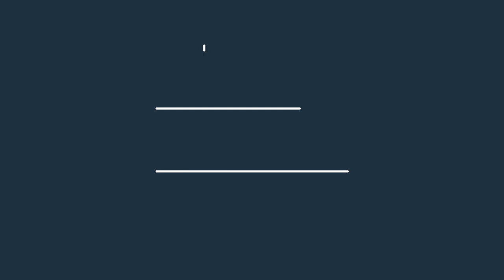FRANKLIN5128 - Turn Up The Bass (Original Mix) | Future Rave [Anthem] | EXPERIENCES: 23/36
L'album DIY de FRANKLIN5128 'EXPERIENCES' est MAINTENANT disponible sur toutes les plateformes incluant le single ‘Turn Up The Bass’ 🎶

▶ Amazon Music

FRANKLIN5128 - Turn Up The Bass (Lyric Video)

'Turn Up The Bass' par FRANKLIN5128, genre Future Rave

► Inventée et lancée en 2019 par les DJ et producteurs David Guetta 🇫🇷 et MORTEN 🇩🇰, la Future Rave (@futureraveoff) rassemble différents genres de l'EDM comme la House, la Techno ou la Trance (@astateoftrance). En tant qu'amateur et explorateur de tous les genres de la Dance Music et de l'EDM, "Turn Up The Bass" est avant tout destinée aux personnes curieuses et fan d'EDM, c'est avant tout une chanson qui aurait sa place dans une Rave Party ou lors d'un set. Cela aboutit à une chanson plus étendue (Original Mix) d'un peu plus de 6 minutes qui est la durée standard pour ce type de composition. Avant d'avoir l'occasion de la jouer moi-même en live, la voici. Elle est surtout partie intégrante d'un projet que je prépare depuis quelques temps maintenant. À suivre.

FROM BEDROOM TO BIG ROOM (= DE LA CHAMBRE À LA GRANDE SALLE).◄

Composé et produit par Saliou Diallo (@franklin5128)

Sections:
00:00 Intro
01:00 Verse 1
01:31 Break
02:01 Build Up
02:32 Drop
03:18 Verse 2
03:48 Break 2
04:19 Build Up 2
04:49 Drop 2
05:20 Outro